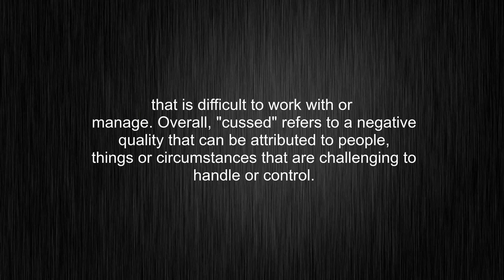What's the meaning of "cussed", How to pronounce cussed?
This video tells you what "cussed" means, how to pronounce it, provides a pronunciation guide and an accurate definition.
00:00 Pronunciation
00:27 Meaning

- What is the meaning of cussed
- How to say cussed
- What is the definition of cussed
- How to pronounce cussed

Visit our free audio/video dictionary tutorial to learn how to correctly pronounce words/names and to learn their meanings, definitions, just like cussed definition and meaning in Merriam-Webster, cussed definition and meaning in Collins English Dictionary, cussed definition and meaning in The Oxford English Dictionary, cussed definition and meaning in Longman Dictionary of Contemporary English, cussed definition and meaning in Cambridge Advanced Learner's Dictionary, and more.